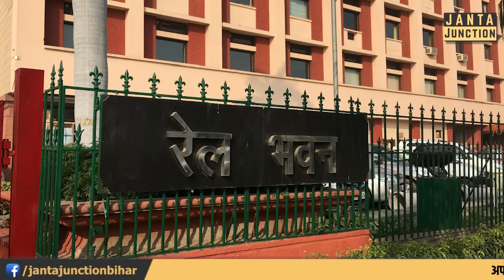Railway में Bihar का दबदबा, Ramvilas से लेकर Lalu Yadav और Nitish Kumar भी, इस बार Chirag को मीलेगा।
बिहार का अब तक रेल मंत्रालय में रहा है दबदबा, रामविलास पासवान, लालू यादव और नीतीश कुमार संभाल चुके हैं जिम्मेदारी जानिए किसने कितना काम किया।